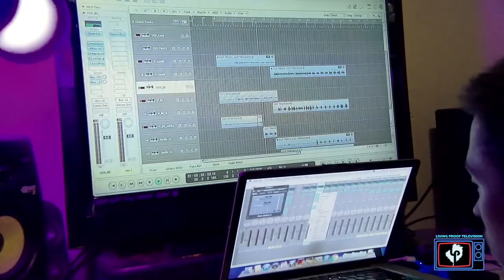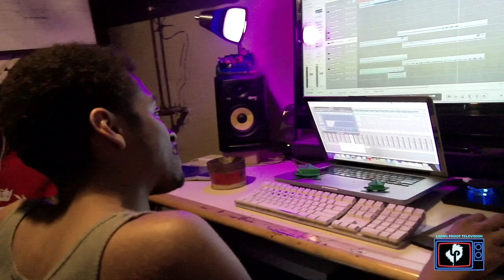Half Oz of Yeir Ft. Yeir (Season 1, Episode 1)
On the Scene with Living Proof, a web series that highlights the culture of hip hop and the campaign of each individual artist. Living Proof goes behind the scenes each week with a different artist to give an inside look of the grind it takes to follow your dreams and passion. From the biggest industry artists, to your local artist trying to make a name, join Living Proof every Friday to take the journey.